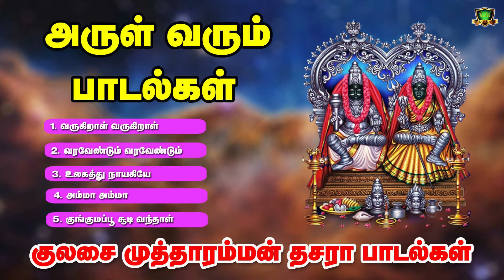அருள் வரவைக்கும் குலசை முத்தாரம்மன் ஆவேசப்பாடல்கள்-Kulasai Mutharamman Aavesapadalgal-Mutharamman